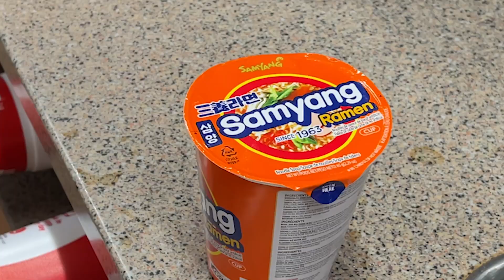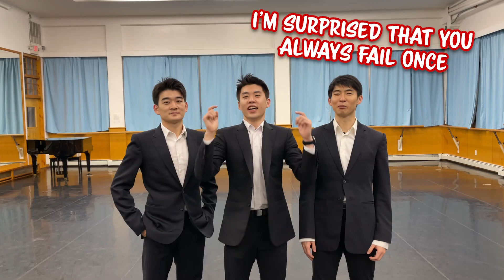Tour With Shen Yun Dancers: Over 2000 Mile in 2.5 Days 🚌 | 3 Musketeers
Ever wondered how Shen Yun dancers travel?
Join them on their road trip home from Utah to New York.